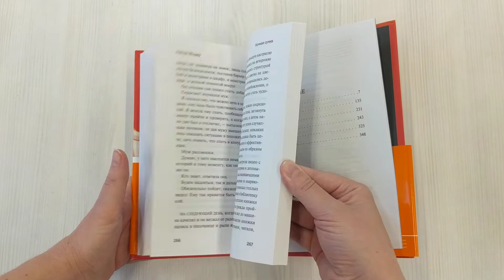Ночная сучка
Рейчел Йодер написала необычную, близкую к триллеру и магическому реализму историю о женщине, которая испытывает материнскую депрессию и выплескивает ее самым неожиданным образом. Если бы Франц Кафка был женщиной и жил в наше время, он бы создал нечто похожее. Рейчел Йодер умело работает с иронией, драмой и сатирой и отлично знает, где уместен черный юмор, а где – оголенные эмоции. К этой книге можно относиться по-разнмоу, но – аплодисменты за фантазию и смелость.